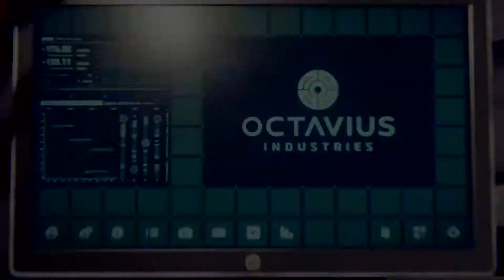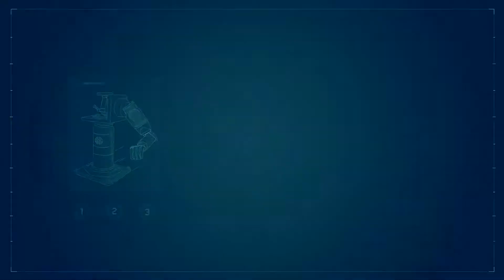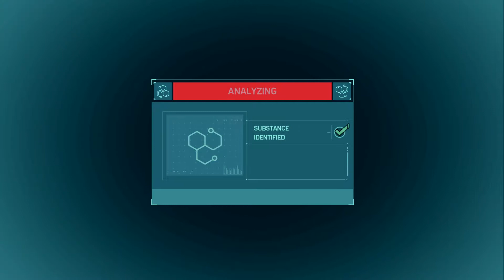Marvel's Spider-Man Walkthrough Part 2 PS4 PRO Gameplay / GADGET XTREME